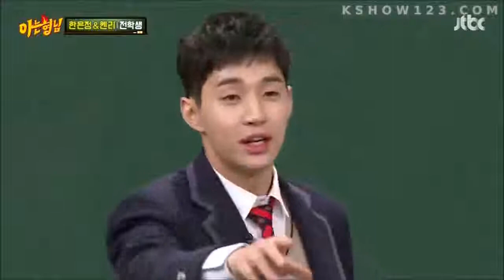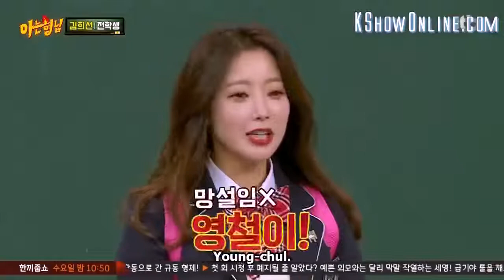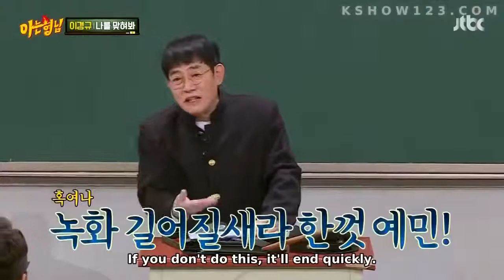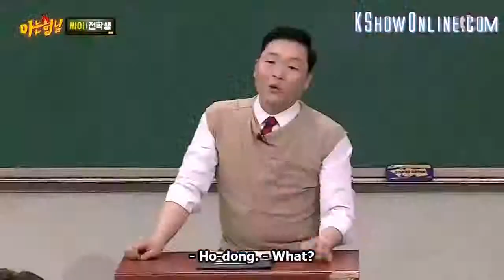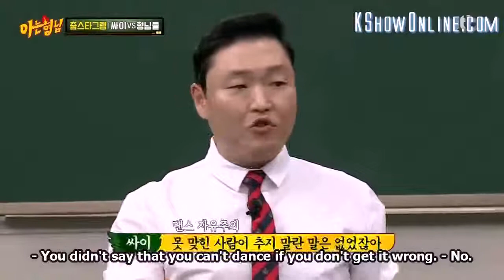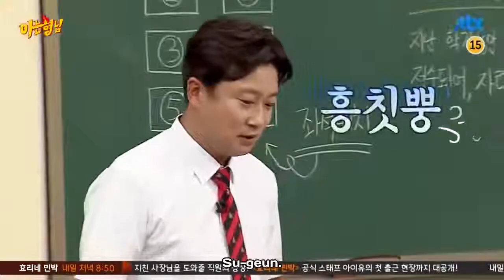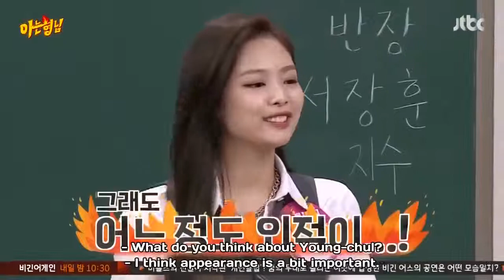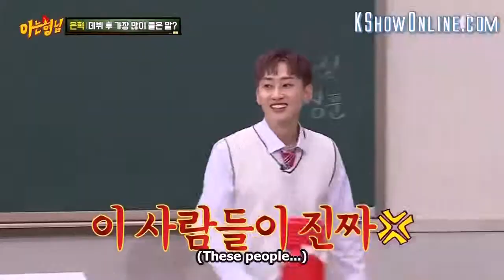Knowing Brother Special II a Savage Guests part 1